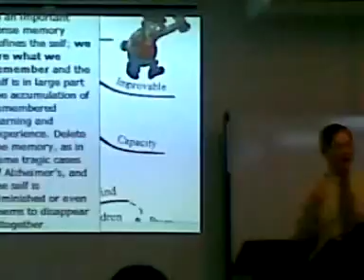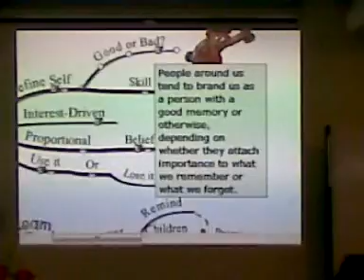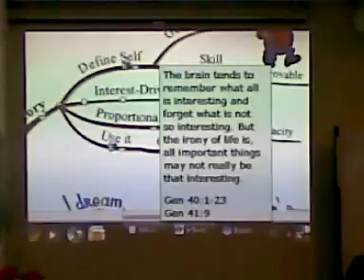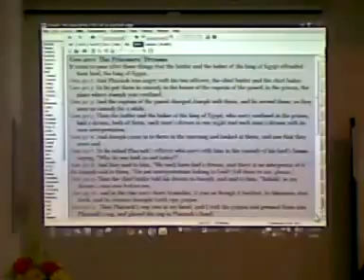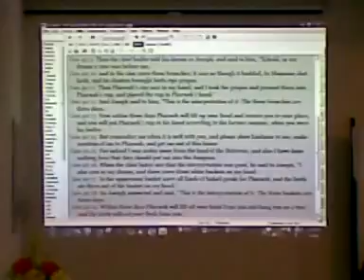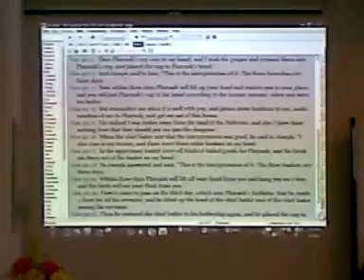Sermon - 21 Dec '08: Remembering The Important Things (Part 1)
Preacher: Chan Kok Leong